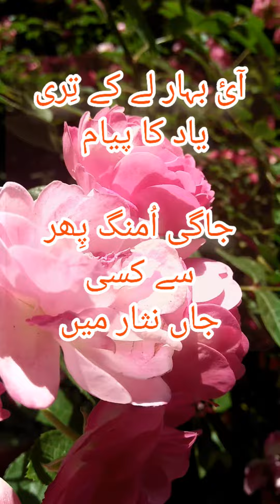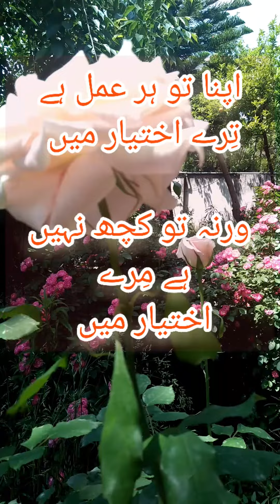خوشبو مہک رہی ہے Khusbu mehek rahee hae..amar voice -Bilquis amar Urdu Poetry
آئ بہار لے کے تِری تِری یاد کا پیام Ayee bahaar le ke teree yaad ka payam Shehr e Panaahشہرِ پناہ amar voice -Bilquis amar Urdu Poetry